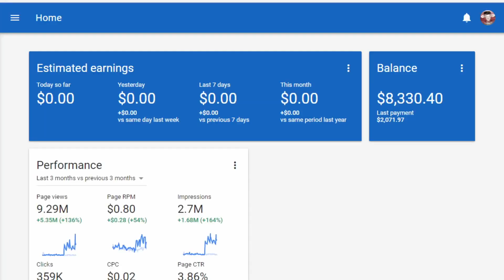PROOF THIS IS THE REAL TRUTH WHY Cartoonz Crew DIVIDE FIGHT & DESTROY (LEAKED TEXT MSG+VIDEO) 😱😳 WOW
PROOF THIS IS THE REAL TRUTH OF CARTOON CREWS NEPAL EXPOSED!!!